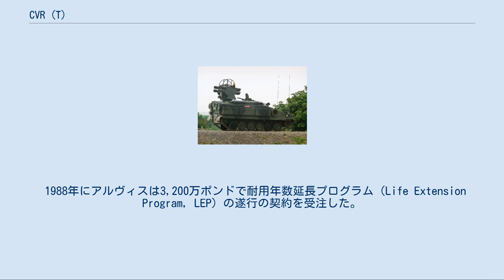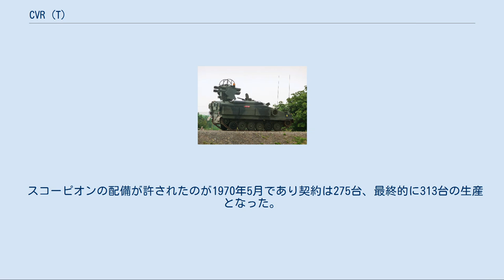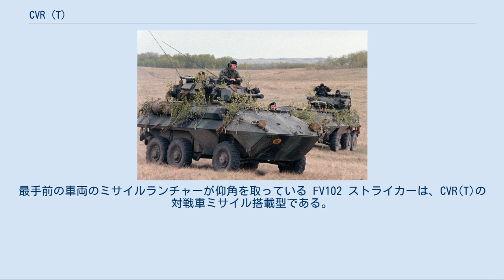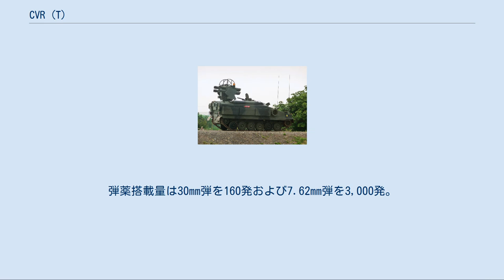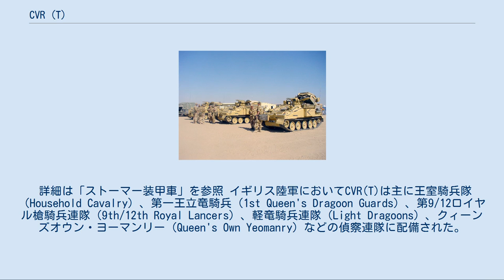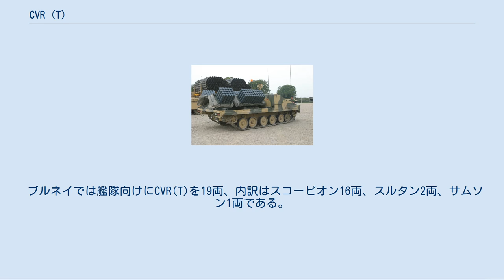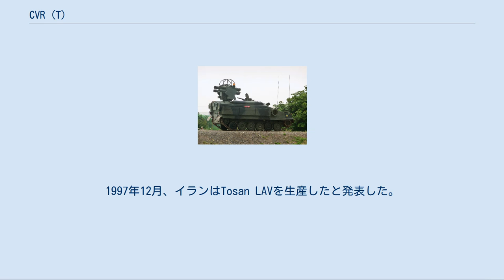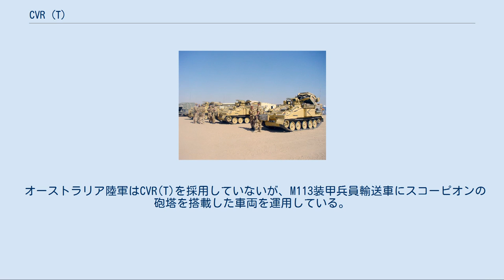CVR（T）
アフガニスタンに派遣されたFV107 シミター。
2011年。
 スターストリーク地対空ミサイルを搭載したイギリス陸軍のストーマー装甲車。
2005年、イギリス陸軍サフィールド訓練部隊所属車両、カナダ国内。
 CVR(T)（Combat Vehicle Reconnaissance（Tracked）は、イギリス陸軍およびその他採用国で配備されている装軌式装甲戦闘車両のシリーズである。
これらは小型で空輸により迅速に展開でき、サラディン装輪装甲車の後継車種となった。
 1960年代にアルヴィス plc社によって開発され、スパルタンAPC、スコーピオンやシミター、サマリタン装甲救急車、FV102 ストライカー、FV106サムソン装甲回収車などがこのシリーズに含まれる。
 すべてのCVR(T)系列の車両は統一された車体構造やサスペンションで構成されており、重量軽減のため素材はアルミニウムが多用されている。
1996年の時点では3,500以上の車両が英軍用や輸出用に生産された。
 ストライカーおよびスコーピオンは現在はイギリス陸軍から退役している。
シミター、スパルタンは将来緊急展開システム（FRES）による新型車両や、イタリアのイヴェコ LMVの英軍バージョンであるパンサーCLVに代替される予定である。
 1960年代初頭、イギリスの海外駐留は駐屯地の維持費などがかさみ防衛予算の圧迫の元であると指摘された。
そこでイギリスは紛争地域へは兵力およびその装備をヨーロッパの基地から空輸して展開するという新たな戦略を立てることにした。
そのために空輸での展開が実用的なほどに軽量でかつ部隊に対装甲戦闘能力と火力支援を提供可能なAFVが必要とされた。
また、ちょうど同時期にFV601 サラディンの後継車両も必要となっていたのである。
 1960年にArmoured Vehicle Reconnaissanceと呼ばれていた計画が開始された。
この車両は76mmないし105mmの主砲を砲塔に搭載し、車長・運転手・砲手の三人で運用される。
対装甲火力は後に開発された（1966年）スウィングファイア対戦車ミサイルを車体後部にマウントして獲得する。
また、装輪・装軌式双方が開発されFV432と同じエンジンとステアリングを共有する。
しかしプロトタイプの最終モデルでも重量は13トンを超え、空輸するとなれば許容重量を超過してしまった。
 重量軽減のために鋼鉄にかわりアルミニウム装甲を導入することとなった。
そのための研究で砲兵火力の砲弾破片に対してその密度をもって高い防御力が得られることが判明した。
輸送機の内部に納めるために車高は2.5m以下、横幅2.102m以下にとどめることが必要とされた。
さらには接地圧5psiの用件を満たすため履帯幅は0.45mとされた。
さらに幅の規定は用いるエンジンの選定にも影響し、冬季装備の運転士のすぐそばに入る大きさである必要があった。
このためエンジン区画はわずか0.6mにとどめられた。
この条件に適合する強力な装甲車両用エンジンは民生品を転用したジャガー4.2リットル ガソリンエンジンを除いてまだ開発されていなかった。
 運転手席は車体前面のエンジン区画すぐそばに存在し、このため砲塔は車体後部に配置される。
装甲化され76mm砲を装備した最初の火力支援型であるスコーピオンはこの砲塔配置が蠍の尻尾を連想させたことによる命名である。
サラディン、スタルワート、サラセンなどのような以前にアルヴィスが開発した車両と同様に、"S"が頭文字の単語という命名規則もある。
よって他の車両もストライカー,スパルタン,サマリタン,サルタン,サムソンとすべてこれを反映している。
加えて英軍幕僚はこの他に30mm砲搭載のシミターも注文している。
 1967年にアルヴィスは30台の試作型CVR(T)の生産契約を与えられた。
そのうちP1はP17スコーピオンの試作型、I18からP30は他の六種類のCVR(T)規格の車両だった。
イギリス国防省の課す厳しいコスト制限の元での製造であり、1969年1月23日に最初のプロトタイプがコストと時間の制限をともに満たして生産された。
その後、あらゆる環境での活動に耐えられるかノルウェー、オーストラリア、カナダ、アブダビの寒冷・高温・乾燥地帯でテストされた。
1970年5月にCVR(T)はイギリス陸軍への配備が認められた。
最初の契約は275両のスコーピオンと288両のシミターである。
最初のスコーピ...